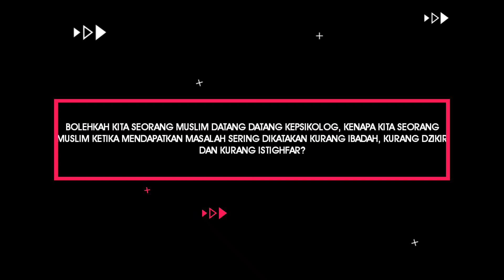Kenapa Ketika Kita Mendapatkan Musibah Sering Dikatakan Kurang Ibadah || Ustadz Abdul Somad Lc, MA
Kenapa Ketika Kita Mendapatkan Masalah Sering Dikatakan Kurang Ibadah || Ustadz Abdul Somad Lc, MA

Bedah Buku "Musibah Itu Indah"
Bersama : Ustadz Abdul Somad Lc MA
Di Masjid Al Madinah CBD Ciledug

28 Oktober 2021